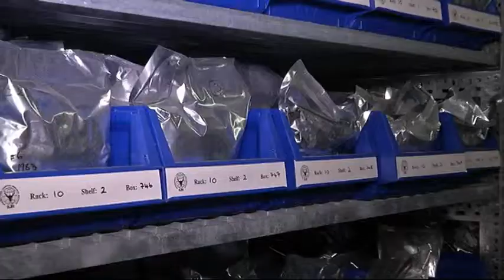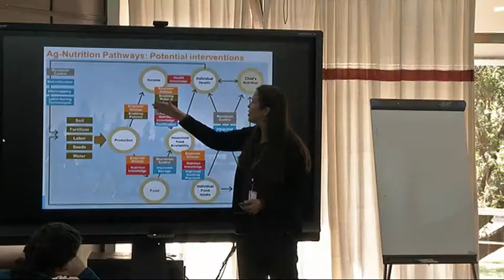What will agriculture DO for nutrition?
Improving Nutrition Outcomes Through Optimized Agricultural Investments (ATONU)

The odds are favorable that a healthy, well-nourished woman will have a healthy baby. But, at a time when agricultural investments and productivity of food staples are finally increasing in Africa, the number of children in Africa who are stunted due to malnutrition is climbing: from 50.8 million in 2000 to 58.6 million in 2012. Stunting is a common result of malnutrition during pregnancy. Furthermore, widespread malnutrition is undermining the health and limiting the opportunities of almost one in four people in Africa. The ripple effects of malnutrition extend beyond the affected individuals. Malnutrition can impact a society as a whole, it is estimated that malnutrition can reduce a country’s economic advancement by 8 percent or more.

The current disconnect between agriculture and nutrition must end.

Agricultural development initiatives have the potential to improve the nutrition of those most vulnerable to malnutrition—women of child-bearing age and children from conception through to their second birthday—as well as the general population. But while the link between agriculture and nutrition seems intuitive, it cannot be taken for granted. Indeed, direct evidence linking agriculture and nutrition programs is weak. In fact, the intense focus of many agricultural programs on increasing productivity for staple foods can even come at the expense of nutritional security. To fulfill their potential for reducing poverty and hunger, agricultural development initiatives must incorporate nutrition-sensitive interventions, and ensure that consumption of essential proteins, minerals and vitamins rise, along with calorie intake.